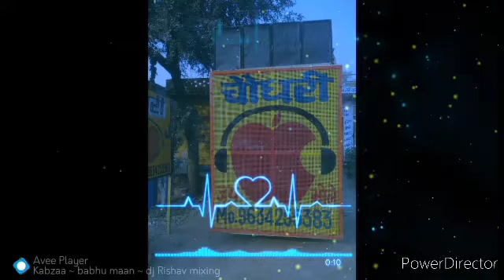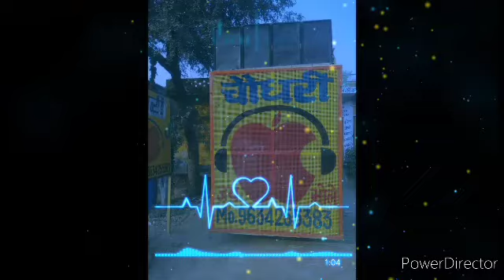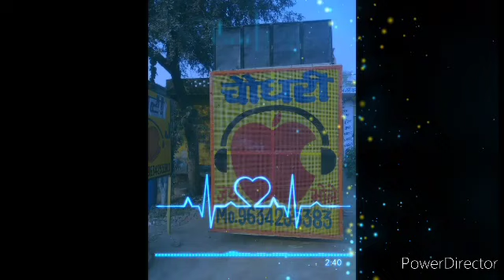Kabzaa ~ Babu maan ~ Punjabi ~ vibration siti electro mix ~ chaudhary dj ~ dj Rishav jalalpur jattar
𝐃𝐣𝐂𝐡𝐚𝐮𝐝𝐡𝐚𝐫𝐲_𝐉𝐚𝐭𝐭𝐚𝐫𝐢_ 𝐀𝐥𝐢𝐠𝐚𝐫𝐡

New panjabi dj song 2020

Competition dj song 2020

Siti electro mix full vibration siti edm GSM mix new dj song 2020

Avee player Tamplate lene ke liye👉 apne naam se mixing ke liye👉👉 📞 👉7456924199

Patbijna mixing dj Rishav jalalpur jattari aligarh